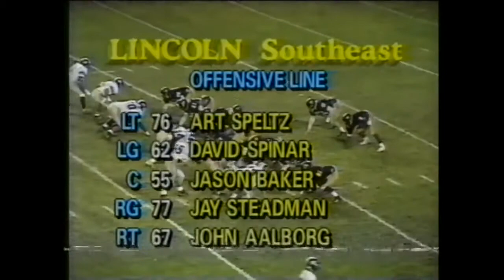(1988) Nebraska Class A Football Championship Game CP 24 - LSE 21